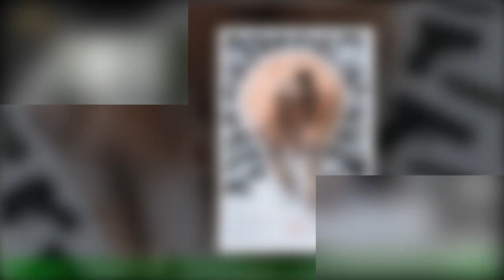Ballerina: Release date, cast, plot for De Armas' John Wick spin-off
The dust may have only just settled on John Wick 4 but that won’t stop us from looking ahead to the Wick-verse’s most hotly-tipped spin-off, Ballerina, starring Ana De Armas. Fresh from her scene-stealing appearance in Daniel Craig’s final Bond outing No Time To Die,De Armas is due to return to the action fold as a deadly assassin determined to avenge her murdered family.